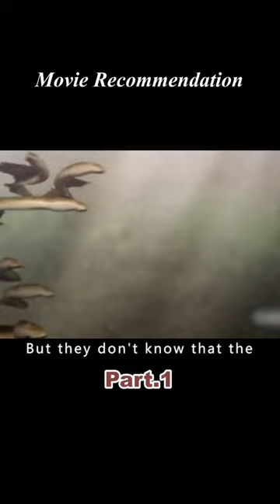Man-eating eels have appeared in the town.1/2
The story takes place in a small town in Michigan, where the dreaded killer seven-gill eels are terrorizing the local residents. Whether you're swimming in the pool or sitting on the toilet, the killer eels can appear at any time and cost you your life. Seven-gill eels are eels with giant teeth, funnel-shaped mouths, and long, slender bodies that can travel freely through city sewers. When they go on a killing spree, no matter where you hide, you won't be safe. Who will be the next victim?